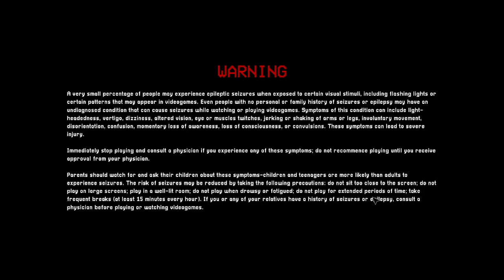crazy glitch WITH A BARREL??? -Poppy Playtime 3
(tags ignore)